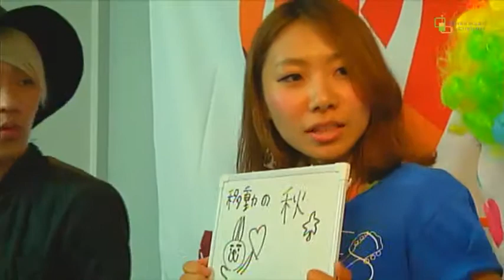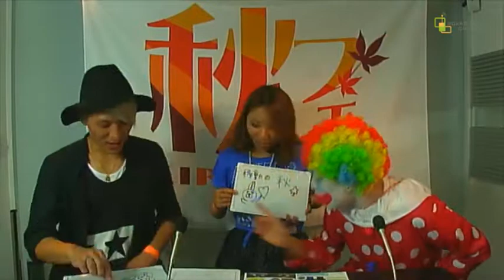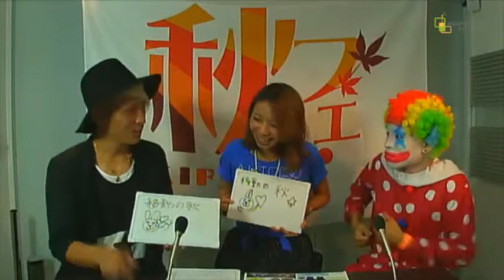秋フェス2015ワンダーTV⑨「明香音」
ワンダーランドで歌うあのハッピーピエロが秋フェスUstream配信ナビゲーターとしてワンダーランドを飛び出して東梅田まで歩いてやってきました。
秋フェスのハッピーを全国のあなたにお届け☆

Ustream:
LivePV

Location:
SEA.SON

制作:
株式会社ソアーズ・ミュージック